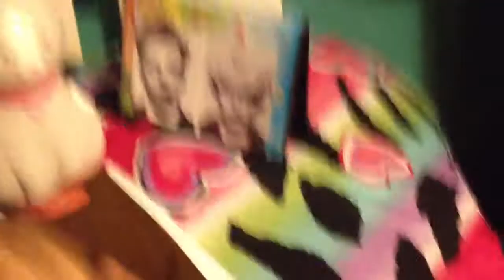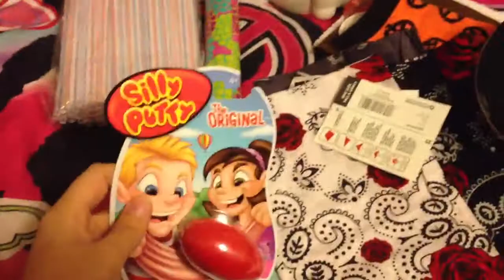Just some stuff I bought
A video of some stuff I bought do you see my Ian and Myra (: heheh